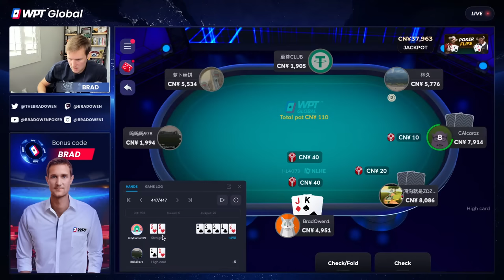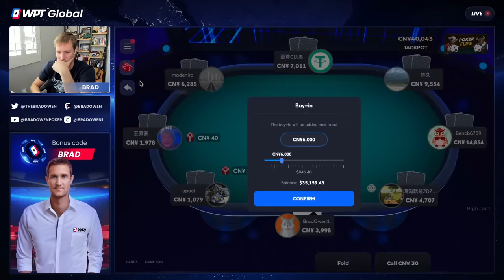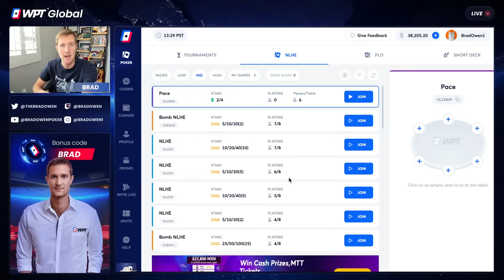BIG Online Cash Game Stream!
UPCOMING EVENTS:
Best Bet MUG (Jacksonville, FL): Andrew and I are hosting a MUG on Nov 9th as part of the WPT Main Tour stop at Best Bet. We'll be playing 2/5 NL. starting from 2pm-6pm.

WPT World Championship MUG @ Wynn Las Vegas: December 1st Meet up game to kick off the series. Phil Ivey, the entire WPT family, and many more will be in attendance. We'll be playing 1/3 and 2/5 NL starting at 9am.